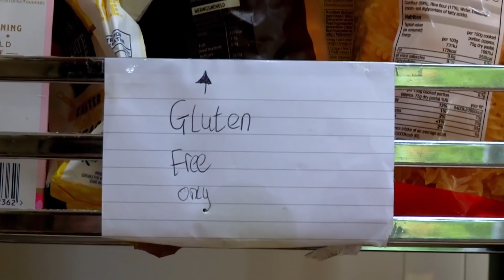I Can't Eat Toast, Pizza, and Pasta | Living With Celiac Disease | Operation Ouch | Nugget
Masie is one of the regular ouch patients who have Celiac disease. She can't eat toast, pizza, and pasta.